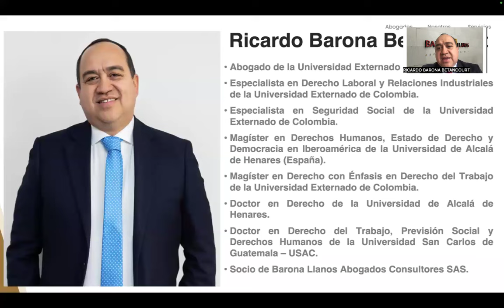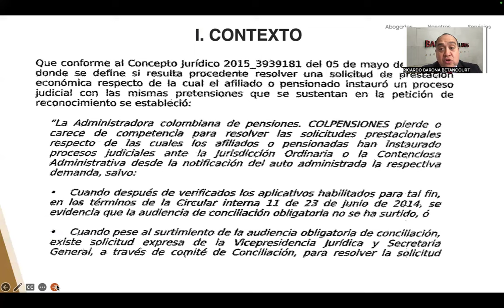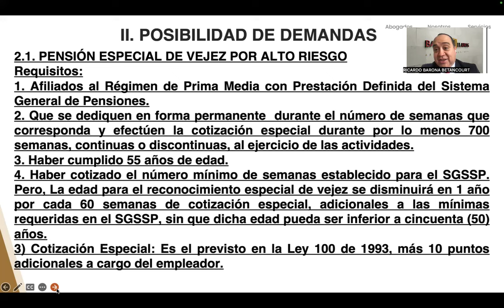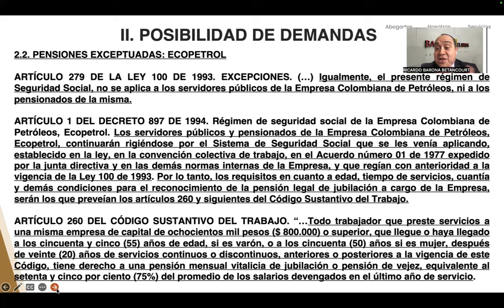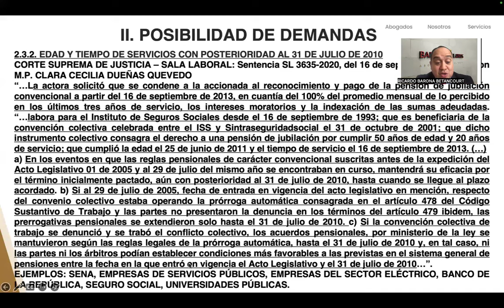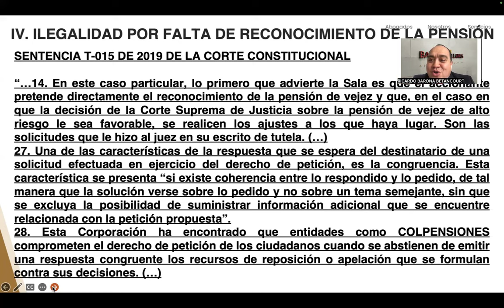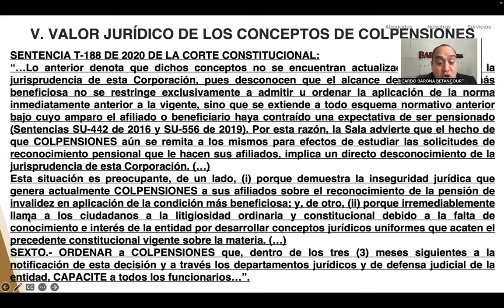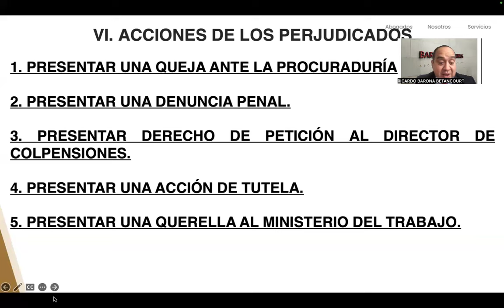¿COLPENSIONES PUEDE NEGAR LA PENSIÓN POR LA EXISTENCIA DE UN PROCESO JUDICIAL?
Por medio de este video explicaremos los argumentos jurídicos, para señalar de forma expresa, que COLPENSIONES debe reconocer la pensión de vejez cuando se cumplan los requisitos legales (Edad y Semanas de Cotización), a pesar de la existencia de un proceso judicial.